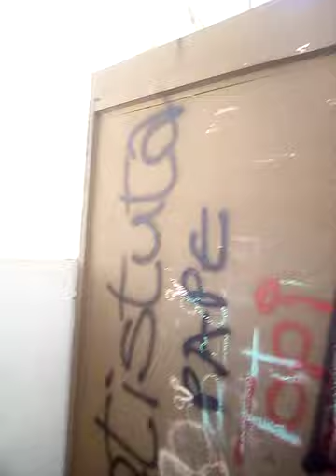5. travnja 2021.